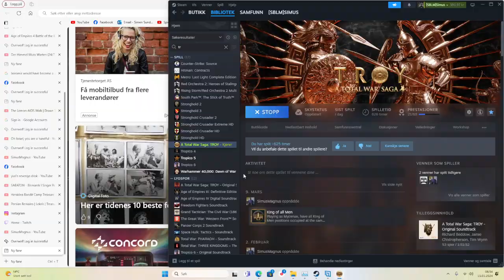Troy Online video. May 15, 2024